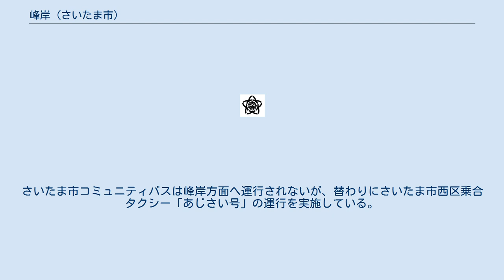峰岸 (さいたま市)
日本 」 埼玉県 」 さいたま市 」 西区 (さいたま市) 」 峰岸 (さいたま市) 峰岸（みねぎし）は、埼玉県さいたま市西区の大字。
 さいたま市西区の北西部の大宮台地（指扇支台）上の縁に位置する南北に細長い逆三角形の形をした地域。
すぐ西側は台地の崖線があり、荒川流域の沖積平野（荒川低地）である。
 地区の東側を指扇領辻、南側から西側にかけて宝来、北側を上尾市西貝塚と接する。
北側は対角線上に平方領領家の飛地が位置している。
荒川左岸の河川区域内に入会地由来のごく小さな飛地がある。
 土地利用として地区内は耕作地が多い農業地域であるが、西側には市営峰岸住宅など纏まった住宅地もある。
 地区内に古墳期の遺跡である峰岸南遺跡がある もとは江戸期より存在した武蔵国足立郡指扇領に属する峯岸村であった。
 峯岸は武蔵田園簿では嶺岸とも記される。
村高は正保年間の『武蔵国田園簿』では３８石余（田10石余、畑27石余）、『元禄郷帳』や『天保郷帳』によると38石余であった。
地名は「峯」は台地、「岸」は崖や山側を意味し、低地との境となる崖線の台地側という意であるとされる。
 貝塚村のうちにあった当村他、貝塚・平方・入間郡辻古谷上村の入会の地や、当村他、宝来・辻・別所・古谷上村の入会の地などに飛地を領していた。
 2019年（平成31年）1月1日現在の世帯数と人口は以下の通りである。
 指扇駅北口方面の路線バスが運行されている。
さいたま市コミュニティバスは峰岸方面へ運行されないが、替わりにさいたま市西区乗合タクシー「あじさい号」の運行を実施している。